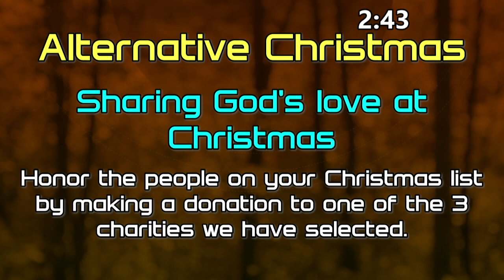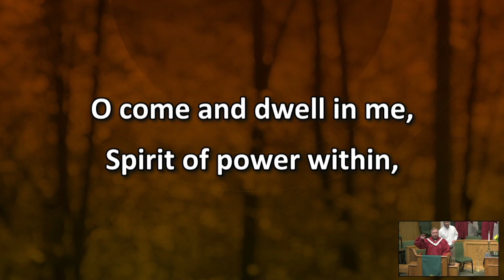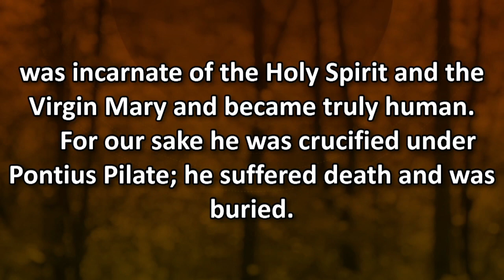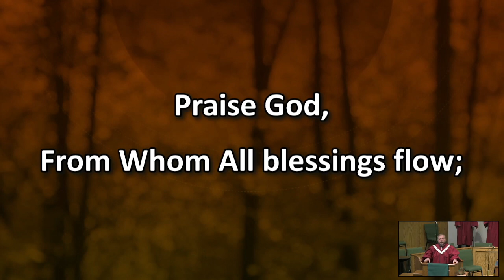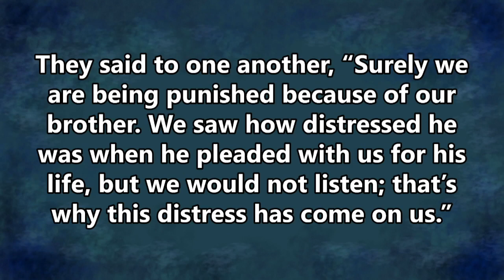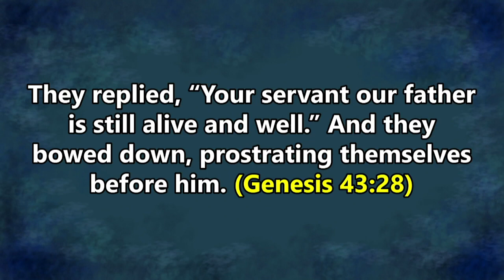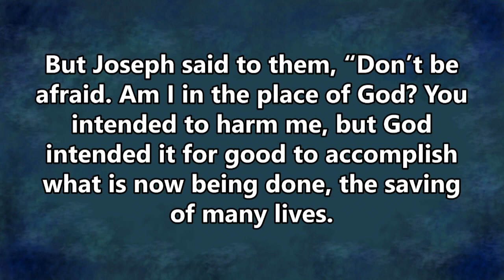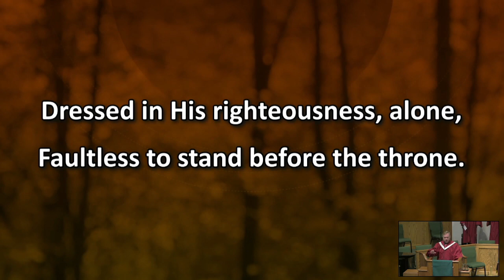Traditional Service - November 21, 2021